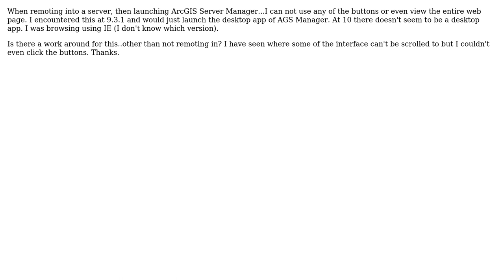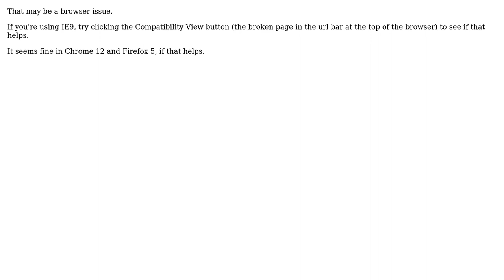GIS: ArcGIS Server 10 Manager remote viewing is seemingly broken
With thanks & praise to God, and with thanks to the many people who have made this project possible! | Content (except music & images) licensed under CC BY-SA | Music | Images & others | With thanks to user Michael Todd user Justin and the Stack Exchange Network Trademarks are property of their respective owners. You are responsible for your own actions.